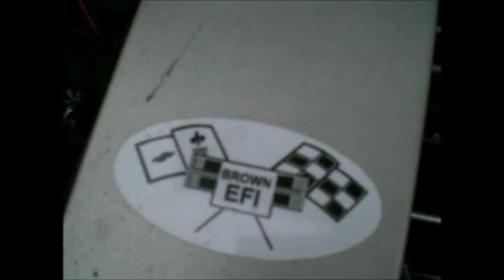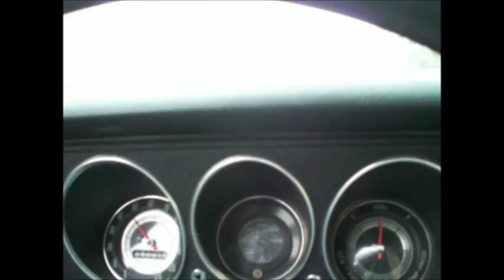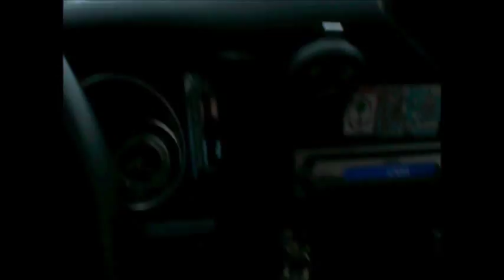Ted Brown EFI Monza Test Drive 4 18 14